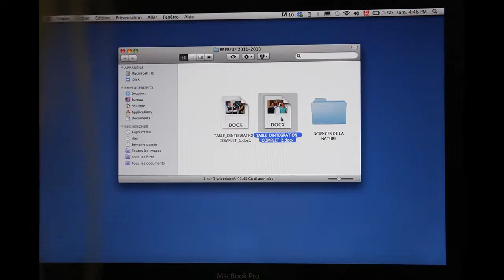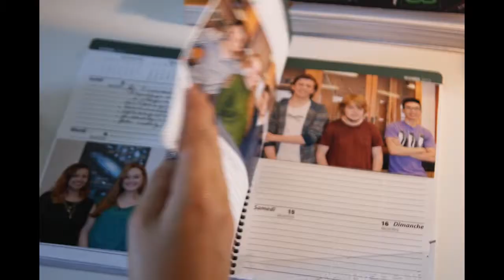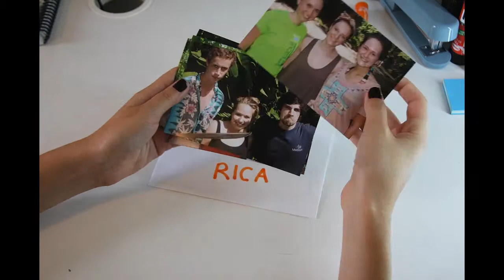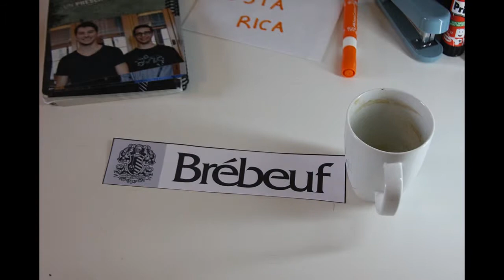Finissants Sciences de la nature | Cohorte 2010-2012